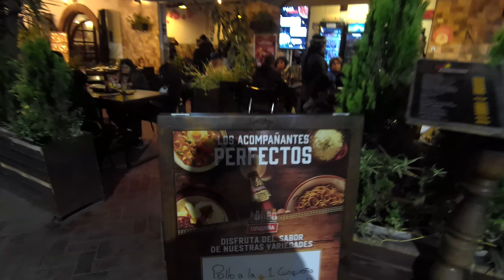ANCASH - Conociendo la Ciudad de Huaraz - Ancash PERU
Recorriendo las calles y de la ciudad de Huaraz - La muy Generosa Ciudad en el Callejon de Huaylas